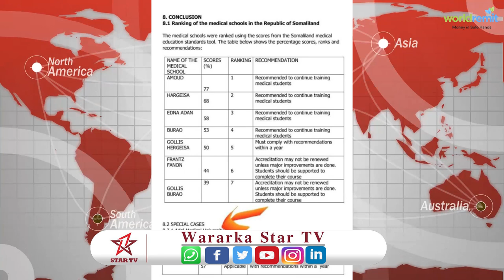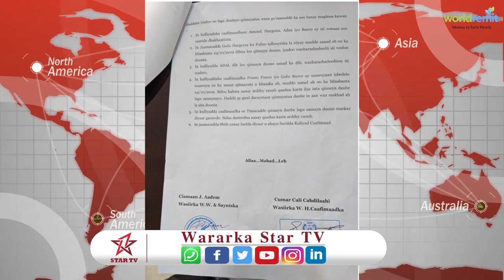Wasarada waxbarashada ayaa u ogolaatey in afar jamacadood dhigi karaan kulayada cafimaadka